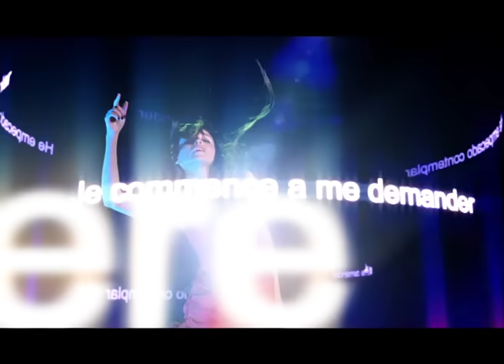Dannii Minogue - I Begin To Wonder (Official Video)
↓ LYRICS ↓

When I'm Walking Down The Street I Call Your Name
Inside My Head I Go Insane
Don't You Know That It's Really Making Me Crazy
There Were Days When I Went Completely Blind
No Time To Think & I Lost Time
Won't Believe What's Happened To Me Lately

'Cause Everyday Is The Same Thing
Different Faces With No Name
Places I've Never Been Before
And Everyday Is The Same Thing
And I Begin To Wonder

And Everytime I'm Breaking Free
These Thoughts Return To Trouble Me
Hanging On To Love Has Left Me Empty
You're A Sinner But You Told Me You're A Saint
Too Fast I Tripped & Lost My Way

Can't Believe What's Happened To Me Lately

Walking Down The Street I Call Your Name
All This Time You Led Me Astray
And Making Love To You, I Do The Same

But Now I Know You Blinded Me
And There Were Days When I Went Completely Blind
I Thought I Was Over You, Really Over You

No, I'm Not Over You